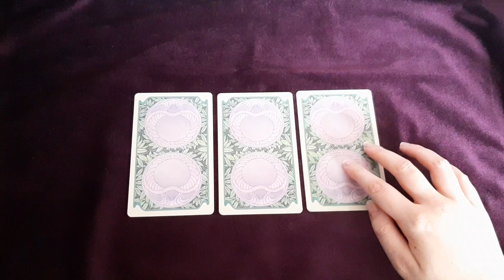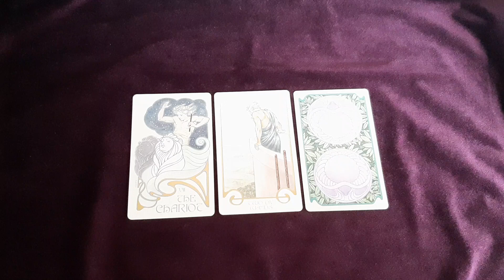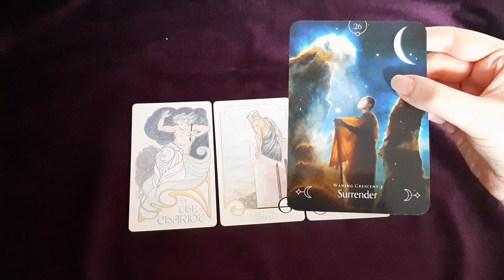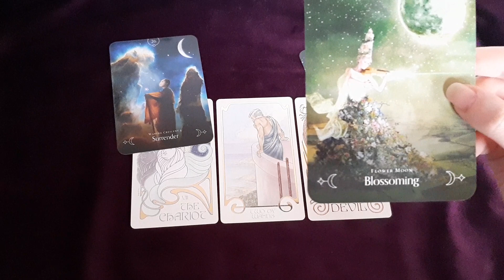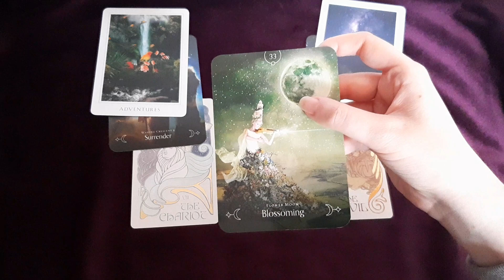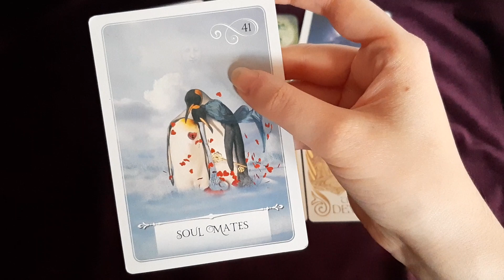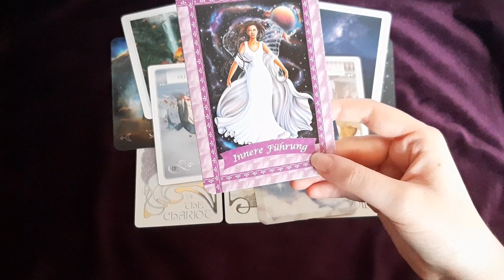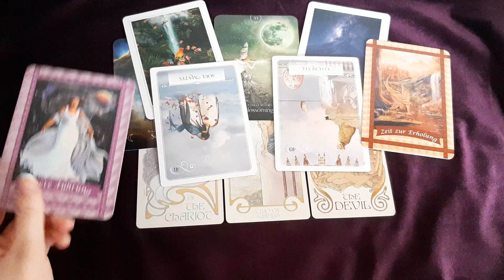♉STIER August 2020🔮Monatsorakel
Hallo lieber Stier! :D

Hier ist dein Monatsorakel für den August 2020! Viel Freude beim Anschauen!

Dieses Orakel gilt auch für Mondzeichen und/oder Aszendent.